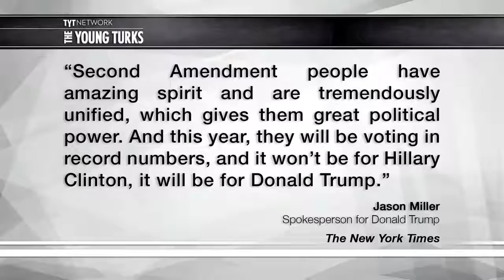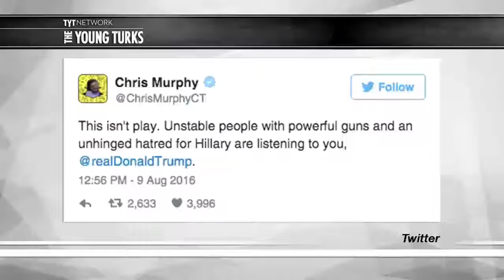Donald Trump Threatens Hillary Clinton With Gun Violence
Get my free GRAB THE MARKET BY THE BALLS COURSE